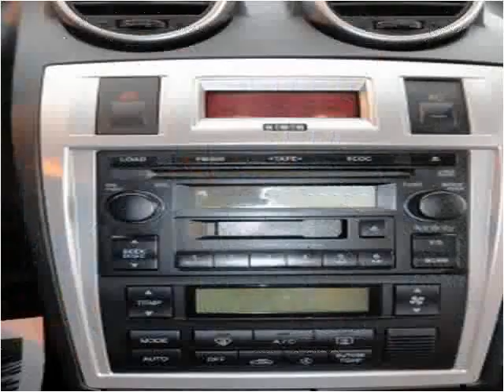2006 Hyundai Tiburon Used Cars Chicago,elgin,aurora,addison,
This 2006 Hyundai Tiburon is available from Century Auto Sales.